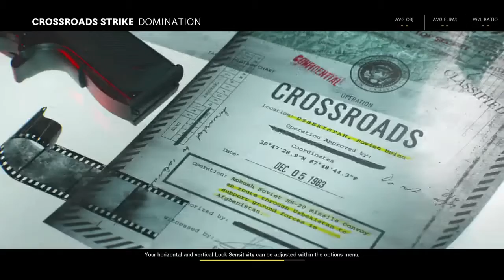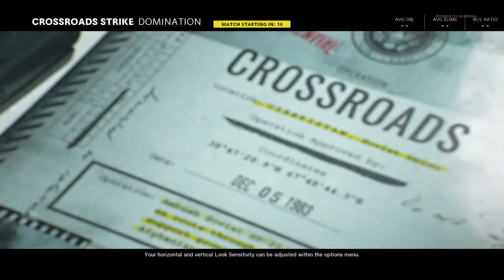Call of Duty®: Black Ops Cold War_20210111174228